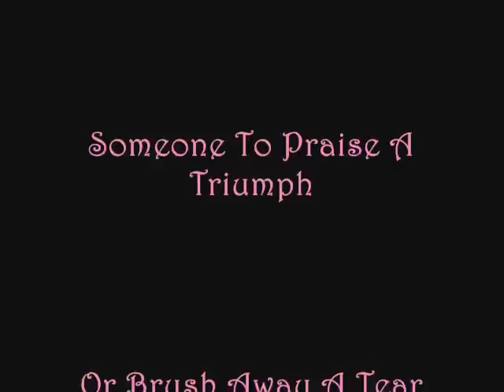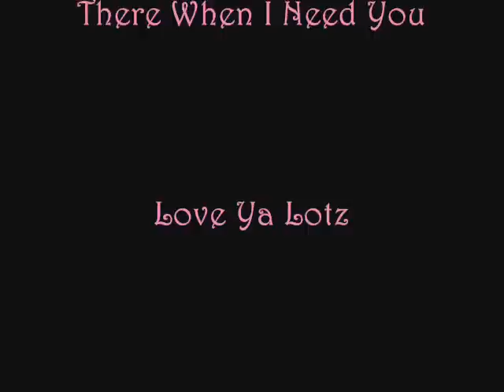Angie and Lacey BFF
Good Timez with My Girl